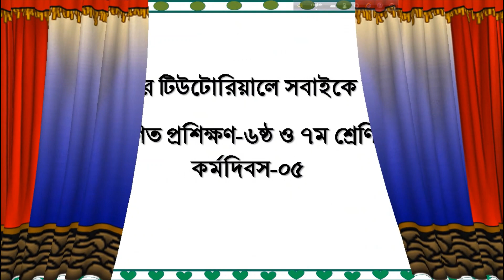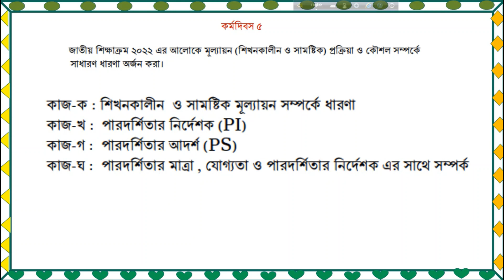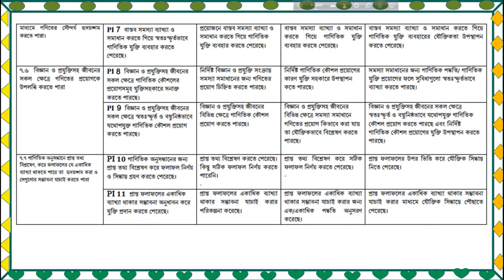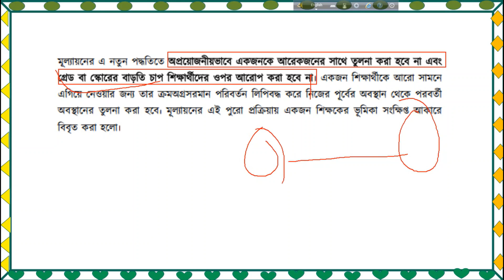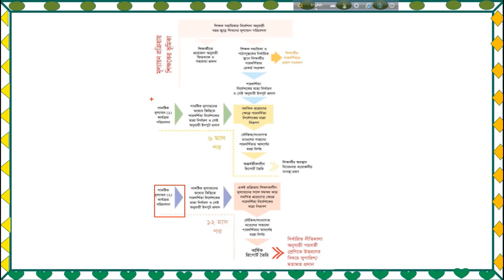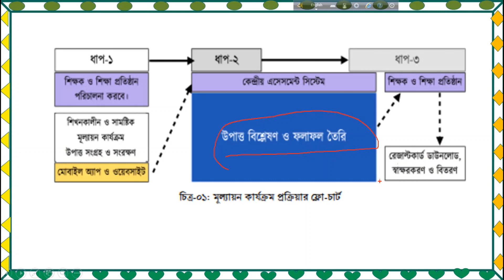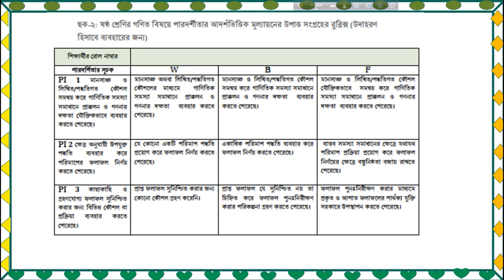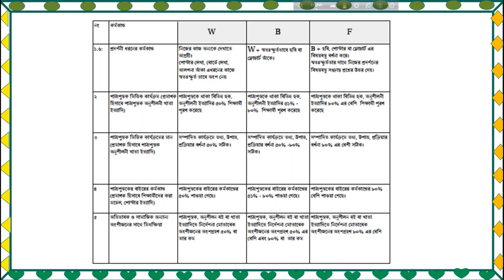গণিত প্রশিক্ষণ (৬ষ্ঠ ও ৭ম শ্রেণির-নতুন কারিকুলামে) Math Training ( class 6 & 7) New curriculum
কর্মদিবস-০৫
মূল্যায়ন বিস্তারিত ( শিখনকালীন ও ধারাবাহিক মূল্যায়ন, পারদর্শিতার সূচক, পারদর্শিতার আদর্শ, এদের সম্পর্ক কীভাবে করবেন? মূল্যাউন প্রতিবেদন ও চূড়ান্ত ফলাফল কীভাবে করবেন?